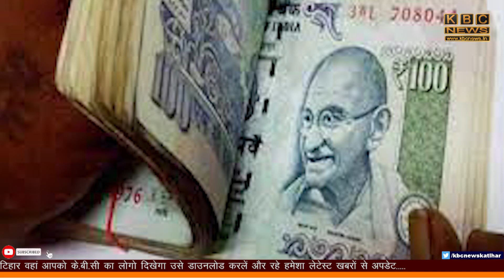जॉब की है तलाश तो कर ले अपना बैग पैक, इस अमीर देश में मिलेगी करोड़ की सैलरी...